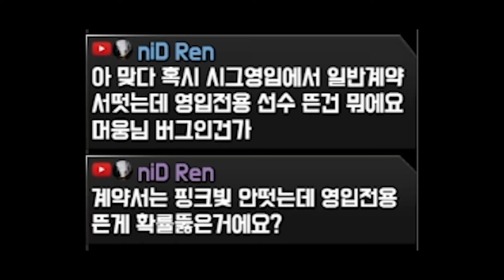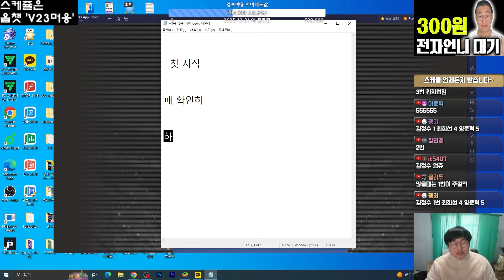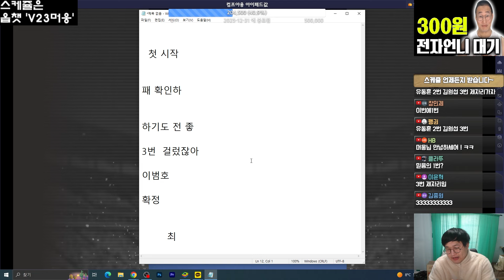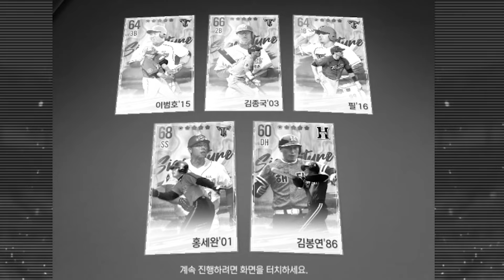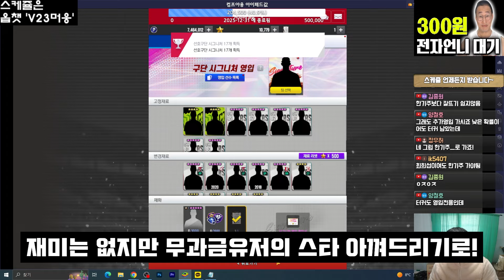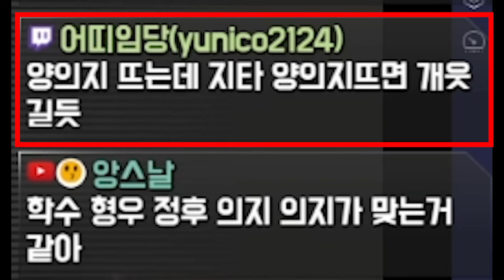실시간 버그 검거 현장 ㅋㅋㅋㅋㅋㅋㅋㅋㅋㅋㅋㅋㅋㅋㅋ